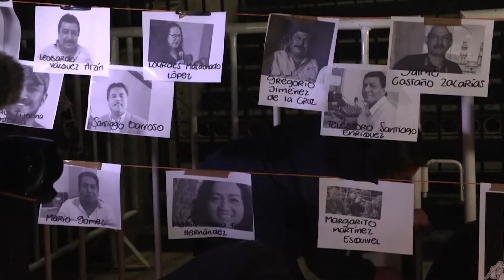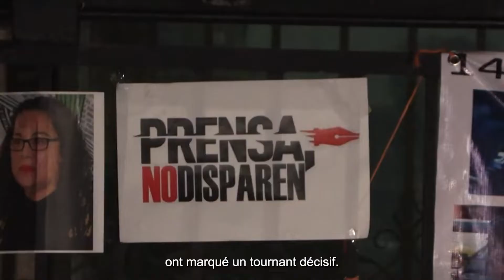Quand on fait taire les journalistes, la société perd la possibilité d’exercer ses droits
Le Mexique est l’un des pays les plus dangereux pour l’exercice du journalisme. Mettre fin à l’impunité des crimes contre les journalistes est essentiel pour garantir la liberté d’expression et l’accès de la société à l’information. Nous nous sommes rendus dans six états mexicains où la
violence contre les journalistes est la plus élevée pour y apprendre comment lesjournalistes affrontent cette situation.